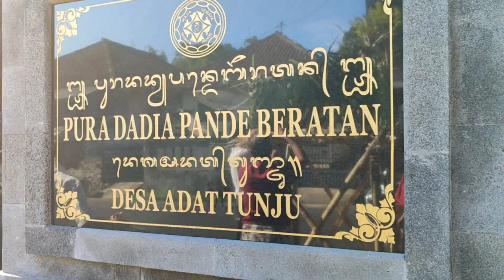Ngayah tradisibali Karya Nyatur Alit lan Pecaruan Rsi Gana || Dadia Pande Beratan Desa Adat Tunju